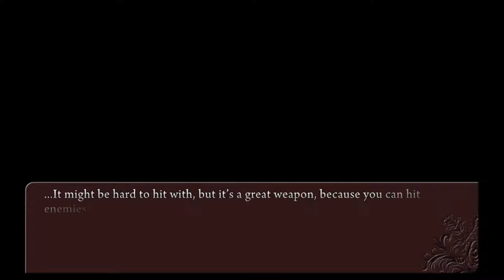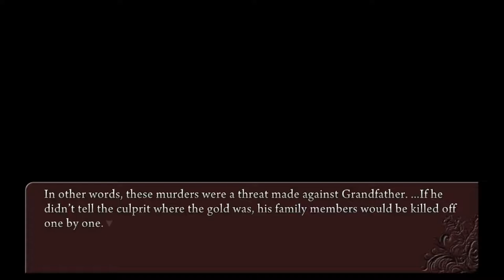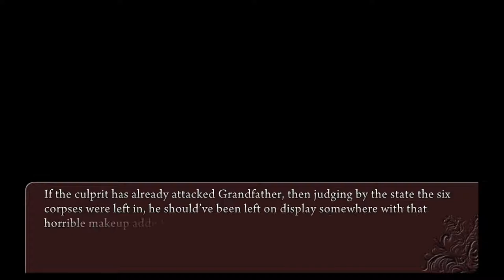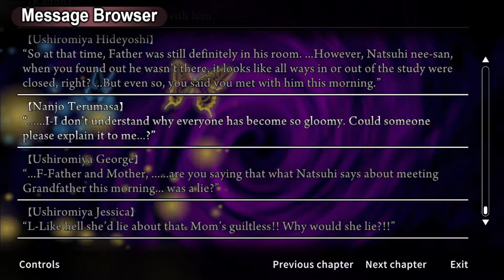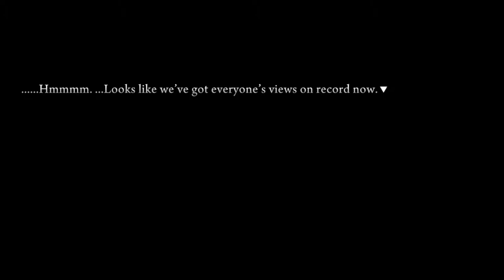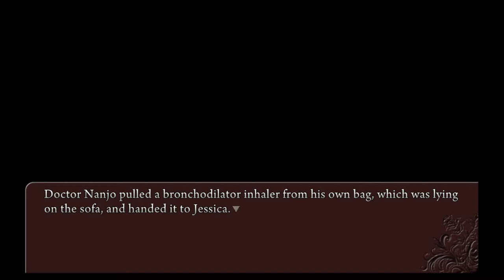Umineko When They Cry Part 24: The Best Catfight I've Seen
This got interesting. Eva suspected Natsuhi thinking that she was responsible of Kinzo's disappearance. Luckily, no violence had happened. Thankfully, Battler stepped in and prevented it from happening despite how silly his theory is. Surely, Kinzo couldn't have escaped through the front door that easily.